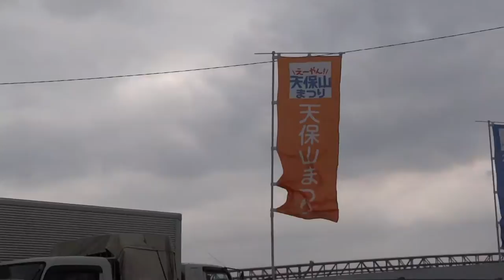161106.え～やん！天保山まつり 2016